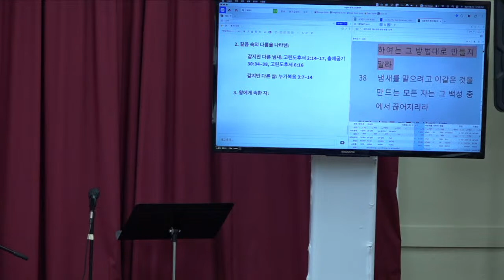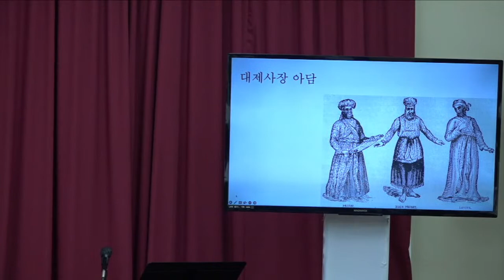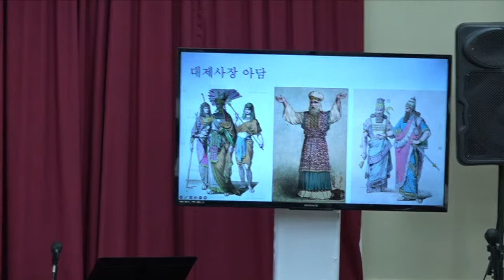(Kor)열린교회 2023년 2월 12일 오전 11시 30분 말씀사경회 주일 예배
2023년 2월 12일 오전 11시 30분 말씀사경회 주일 예배
제목: 나를 지으신 이유: 하나님을 아는 깊이
설교: 이상환 목사